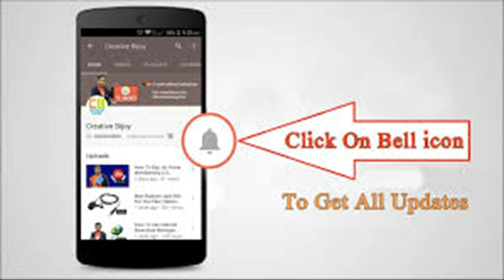Bamhan Chiraiya Tai Sun Re Suwana Tai -A&T Services (Ft- Dj Kishor)